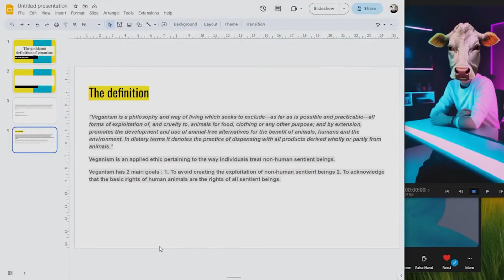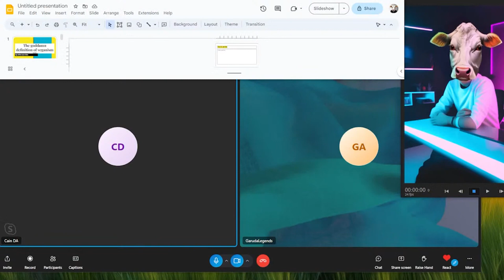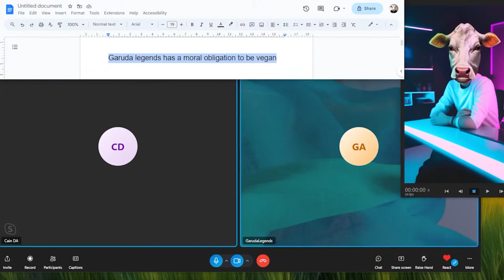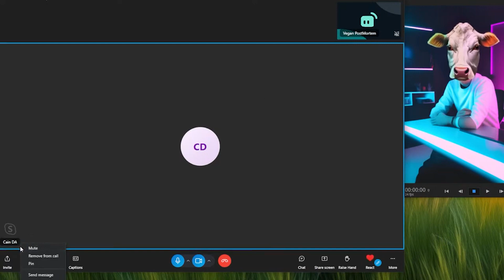Anti-Vegan Garuda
@VeganPostMortem hosted a debate primarily between GarudaLegends and Cain of @CainDefendsAnimals and it went about as well as expected from Garuda, claiming that women ought not have the right to vote.